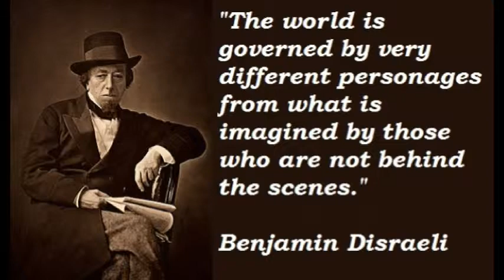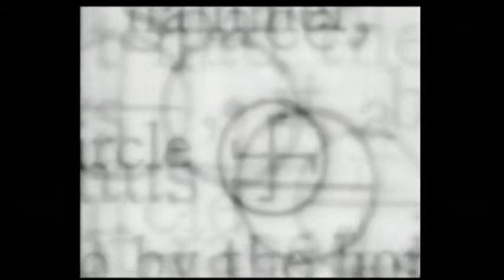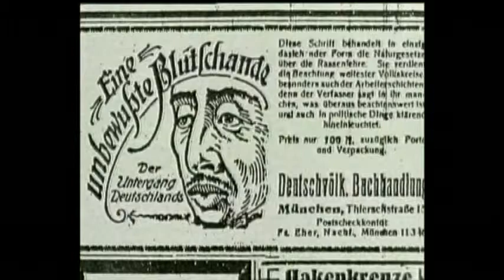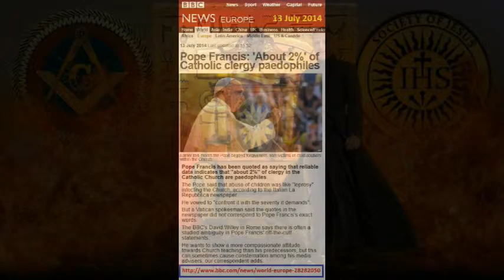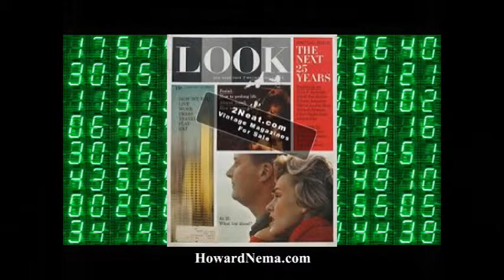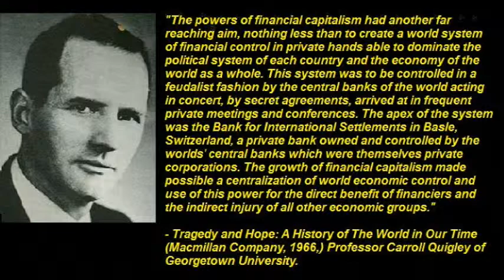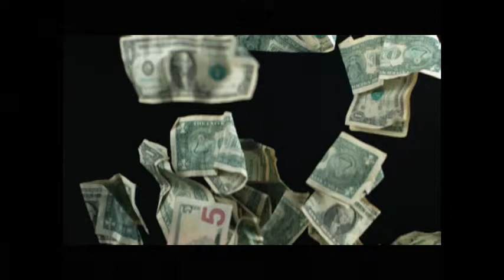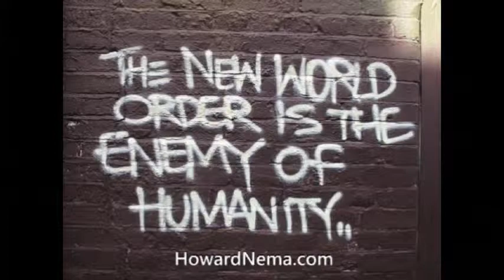ZIONISM, THE VATICAN AND THE QUEST FOR A NEW ATLANTIS (FULL)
Which sound more like NAZIS?   National Socialists or National Zionists?  Where does the ZI in NAZI come from?  SO-cialists? or ZI-onists?

As usual the evil is hidden in plain sight.    And as Britain’s 1st Prime Minister Benjamin Disraeli so rightly noted:

“The world is governed by very different personages from what is imagined by those who are not behind the scenes.”

Guess who made the Holocaust possible, friends?   It’s not who you think.

To understand the present and look to the future we must look to the past.

All information reported on TRUTH TALK NEWS and HowardNema.com is sourced, accurately presented and verifiable.
It is critical that you take the initative to confirm the information contained in this presentation.
For a library of additional links, books, articles and related information please visit HowardNema.com
Find your own truth.
There is only one truth. Seek and you will find it.

'One basic truth can be used as a foundation for a mountain of lies, and if we dig down deep enough in the mountain of lies, and bring out that truth, to set it on top of the mountain of lies; the entire mountain of lies will crumble under the weight of that one truth, and there is nothing more devastating to a structure of lies than the revelation of the truth upon which the structure of lies was built, because the shock waves of the revelation of the truth reverberate, and continue to reverberate throughout the Earth for generations to follow, awakening even those people who had no desire to be awakened to the truth.'

Delamer Duverus

All content herein can be used by anyone in accordance with U.S. Copyright law.

TRUTH TALK NEWS and HowardNema.com are free and independent of any network, group or association.

This material has been made available in our efforts to advance understanding political, human rights, economic, democracy, scientific, and social justice issues, etc. constituting a 'fair use' of any such copyrighted material as provided for in section 107 of the US Copyright Law. In accordance with Title 17 U.S.C. Section 107, all the material on this site is distributed without profit to those who have expressed a prior interest in receiving the included information for research and educational purposes